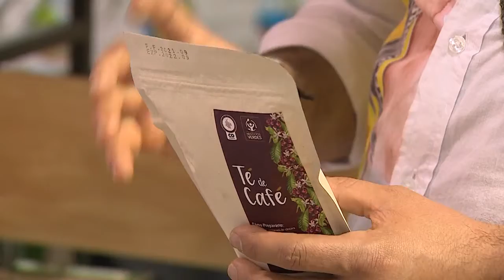Programa Cuentos Verdes / Participando en la FIMA 2021 - Feria Internacional del Medio Ambiente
Con el apoyo de la CVC - Corporación Autonoma Regional del Valle del Cauca y la Ventanilla de Negocios Verdes, estuvimos participando de esta importante feria en la ciudad de Bogota, en representación de los Negocios Verdes del Valle del Cauc